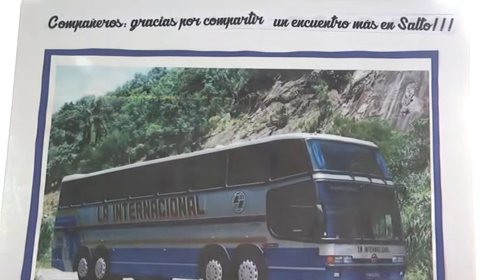reencuentro de choferes